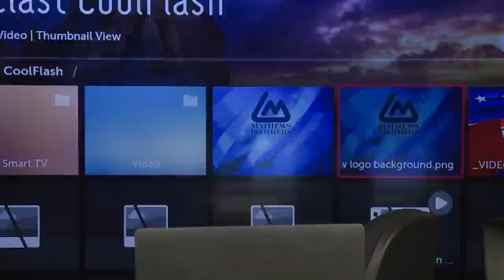Howie Carr Live